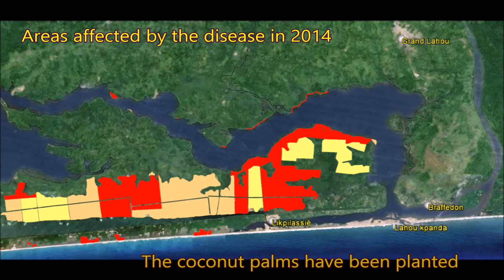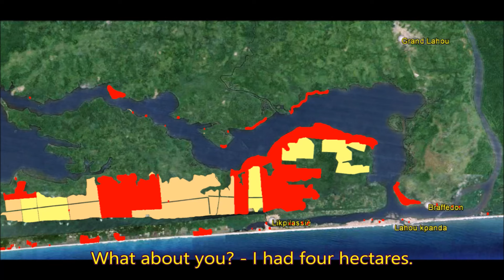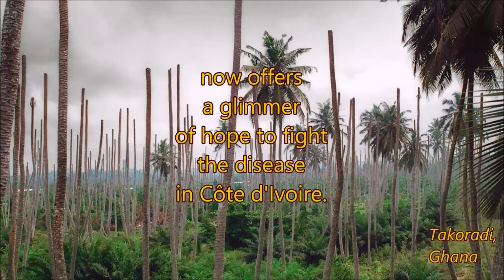Coconut lethal yellowing disease in Côte d'Ivoire: state of emergency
The coconut palm is one of the most important crop along the coastal belt of West Africa. It represents the main source of income for people living in the coastal region. A disease which have already killed millions of coconut palms in Ghana and Tanzania is now strongly expanding in Côte d'Ivoire. It already destroyed hundreds of hectares of coconut plantations, threatening the livelihoods of farmers and causing social troubles. Many farmer's children cannot go to school due to lack of money...

This movie was released under the logos of eight public or non-governmental Institutions:
- The  Agropolis fondation, which funded a project (REPROCROP) on another subject but allowed us to visit the zones were the disease is expanding.
- FIRCA - Fond Interprofessionel pour la Recherche et le Conseil Agricoles, which was the first institution to fund a project on the Lethal Yellowing Disease in Côte d’Ivoire.
- The University Felix Houphouët Boigny in Côte d’Ivoire.
- The APCC - Asian and Pacific Coconut Community.
- The Ngo LAASSE – Laboratoire de Sociologie économique et d’anthropologie des appartenances symboliques,
- The Ngo IGDP - Institut pour la bonne Gouvernance, le Développement et la Prospective
- The Ngo ALP - Agricole Local Partner
-  And Diversiflora International